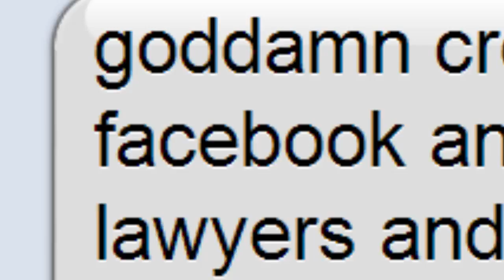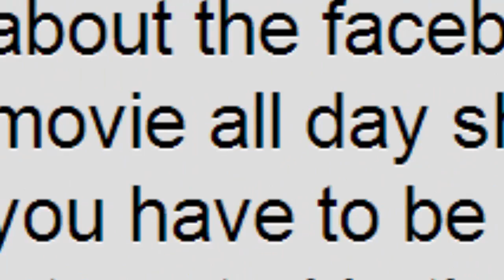Game Grumps VS Mark Zuckerberg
Goddamn Winklevoss Twins Rowing.